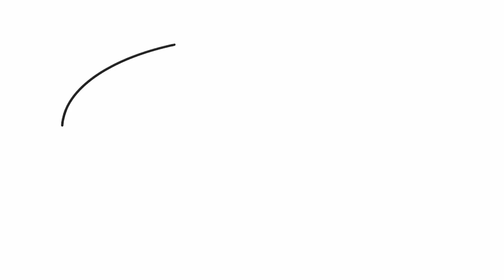How to draw a zeppelin | Easy drawings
Let's draw a zeppelin kawaii.